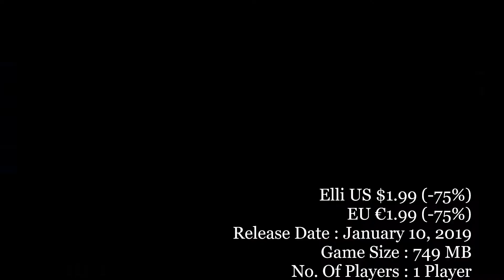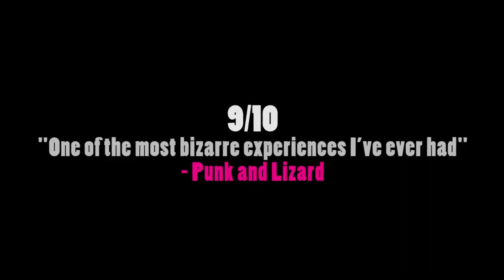AWESOME NINTENDO ESHOP DEALS THIS WEEK, YOU SHOULD KNOW ABOUT THEM! (Part #2)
Hi Everyone, I Hope You Enjoy Watching My Videos Please Let Me Reach 1k Subscribers, I Really Appreciate The Support. Much Love ❤️

In This Video You Will See AWESOME NINTENDO ESHOP DEALS THIS WEEK, YOU SHOULD KNOW ABOUT THEM! (Part #2),  DON'T MISS IT!, Hurry Up Before The Sales End And Choose One, Tell Me In The Comment Which Games Are You Gonna Buy, I'll Leave LINKS For Those Games Down Below :

00:00 - Intro
00:02 - Immortals Fenyx Rising
00:42 - Elli
01:19 - Donut County
01:57 - INSIDE
02:40 - LIMBO
03:20 - Sports Party
04:04 - Need for Speed™ Hot Pursuit Remastered
04:33 - Potata: Fairy Flower
05:22 - Emma: Lost in Memories
06:02 - Mechstermination Force
06:47 - This War of Mine: Complete Edition
07:16 - Old Man's Journey
07:59 - Creepy Tale 2
08:44 - Stick It to The Man
09:29 - Trials Rising Standard Edition
10:10 - Aery - Calm Mind 2
11:01 - Lumini
11:42 - The First Tree
12:27 - Hungry Shark World